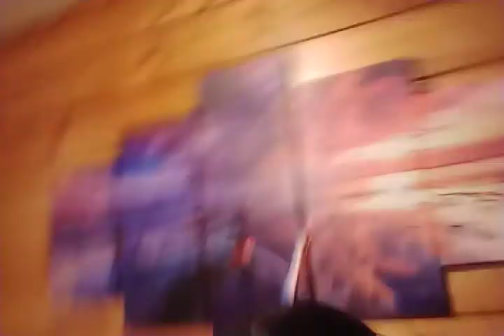Making tostes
It's my first time doing this